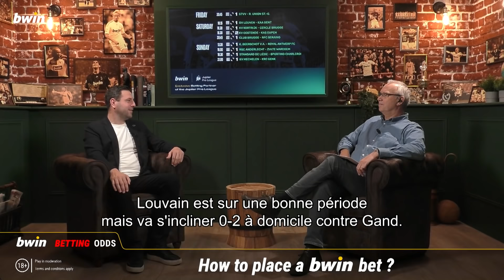FNF - S02E15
Het officiële YouTubekanaal van bwin Belgium. Word lid van's werelds grootste online gaming community op
La chaîne YouTube officielle de bwin Belgium. Rejoignez la plus grande communauté de jeux en ligne